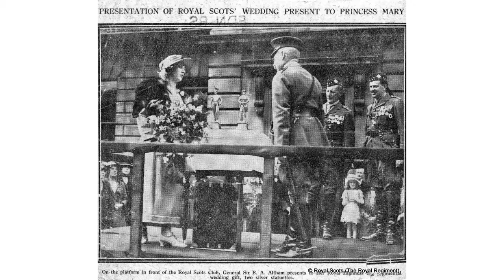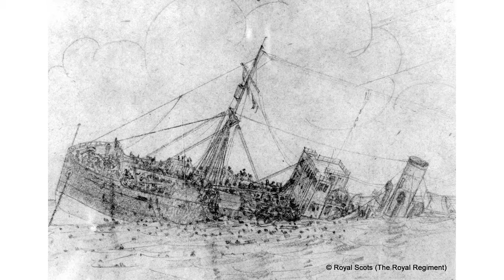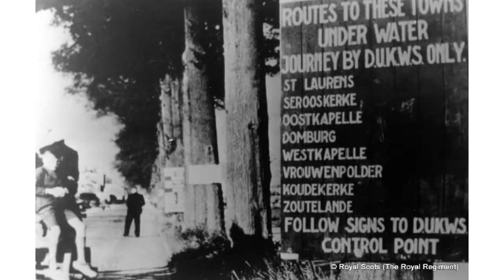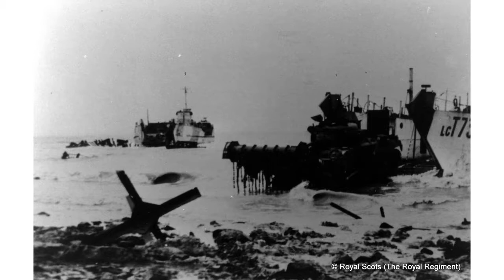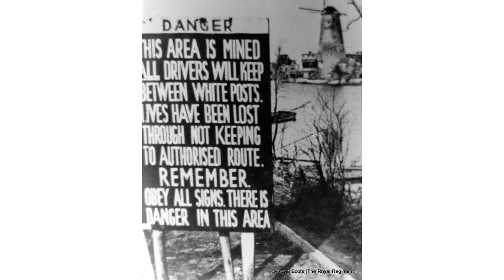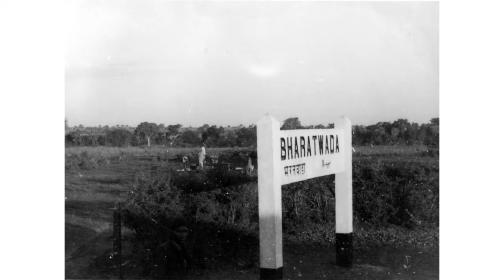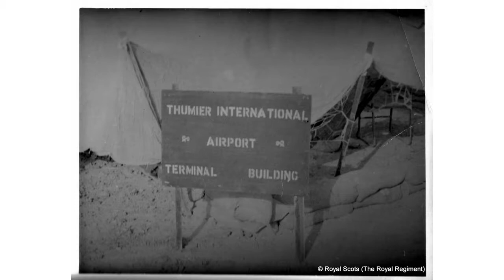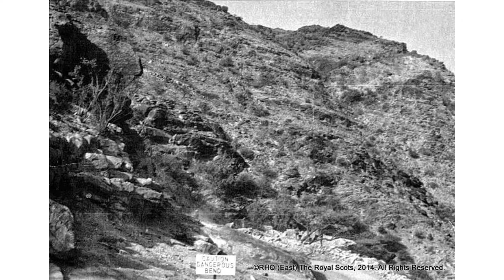WW1 – 1970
Photographs of The Regiment from WW1 - 1970